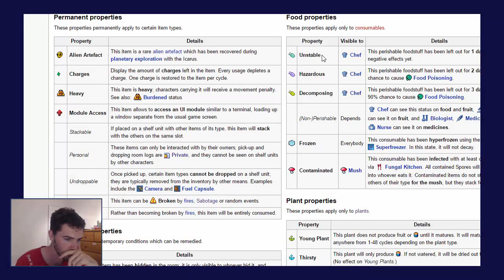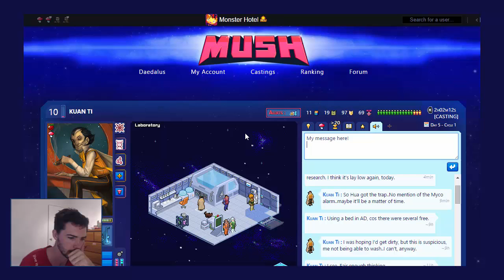MUSH | 8. First Infection! | Casting Ship - "Dirty Business"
Lolzers here! Game details: Casting - 3 Mush – No Hidden Mush – No special inscriptions – Season 4
I'm playing as Lai Kuan Ti, the designer for the Daedelus.  Kuan Ti is a useful and dapper member of the crew, who can really push along NERON projects, as well as scan for planets, repair the ship, embolden the crew, and even become Commander at a moments notice! His arsenal allows for flexible play, as you might see!
Do you want to give the game a go? Here's some things to get you started:
Mooore Mush Gameplay? Check out PlumphelmetPunk's plethora of games he's recorded (link to his Mush playlist)
Mush is a browser-based flash game, with a few calling it like a kind of  "Space Mafia". It runs on a clock system, with each game cycle taking 3 real-time hours. 16 players choose a character to play on the space-ship Daedelus (humanity's last hope), and two of them get randomly assigned as "Mush". The mush's goal is to sabotage or subvert the crews efforts, or convert the crew to their side. The human crew needs to follow these rules: 1. Stay calm and kill the Mush 2. Keep everything in good shape. There are plenty of threats for the crew, but it's worth the effort to stay alive. Will you be the traitor or saviour of the ship?
Want to get in touch? Pop a comment on this video or send an email to mushlolzers @ gmail dot com

(You need an Twinoid account to view these things. Sorry.)
Love the music? If you are particularly interested in one artist/song, just ask me, and I'll let you know who made what!
I have licenses for all the music from this site.

"Undercover Vampire Policeman", "I Don't See the Branches, I See the Leaves", "We Always Thought the Future Would Be Kind of Fun", "Readers! Do You Read", "The Dark Glow of the Mountains", "What Does Anybody Know About Anything", "Cylinder Seven", Cylinder One," "Brethren Arise", and "It's Always Too Late to Start Over", by **Chris Zabriskie** are licensed under a Creative Commons Attribution license

"Open Sea Morning" - **Huma Huma**

OR other sites that are super cool!
-Like We Used To
-Remember
-Inner Sun